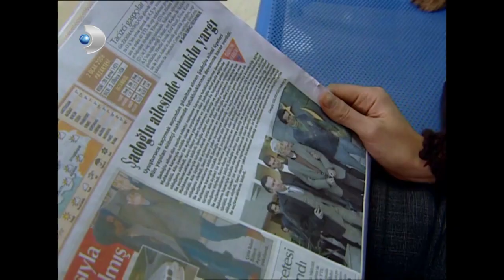Mehmet Fikri Yaşam Savaşı Veriyor! - Gümüş 40. Bölüm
Gümüş 40. Bölüm

M. Fikri, Onur, Berk ve Mehmet cezaevine girerler. Şadoğulları Ailesi, erkeklerin tutuklu yargılanma kararıyla yıkılır. Mehmet’le yaşadıkları bu ayrılığa dayanamayan Gümüş, bu durumla nasıl baş edeceğini bilemez. Ailenin içinde sık sık gerilim dolu anlar yaşanırken, Bahar ve Gökhan, Tarık’la Cevdet’in ilişkisi olduğunu öğrenir. Bahar ve Gökhan, Tarık’ı bulmak için hemen harekete geçerler ama Tarık’ın ihbar gecesi yurt dışına kaçtığı haberiyle dehşete düşerler. Bahar bütün ip uçlarını birleştirerek, her şeyi Tarık’ın planladığını anlar ve ona yardım ettiği için büyük bir suçluluk duyar. M. Fikri ise, Tarık’ın bu işte parmağını olduğunu öğrenince fenalaşır ve hastaneye kaldırılır. Aile bu haberle bir kez daha sarsılır. M. Fikri’nin durumu çok ciddidir. Ölümle yaşam arasında mücadele vermektedir. Evde yas, cezaevinde ise yalnızlıkla geçer günler ve mahkeme günü giderek yaklaşır. Mehmet’in artık hiç umudu kalmamıştır ve başka çözüm yolları düşünmektedir. Gümüş’ün yaşadığı derin üzüntüye dayanamayan Engin ona yardım etmek ve Şadoğluları’nın bu işle alakaları olmadığını ispat etmek ister. Ancak bu durum Bahar’la aralarında çatışmaya yol açar. Gümüş de bu çatışmanın tam ortasında kalır. Bahar ve Gökhan ise, araştırmalarını dört bir koldan sürdürmektedir ama haberler hep olumsuzdur. Enerjileri tükenmek üzereyken, Tarık’a ulaşmanın bir yolu hiç beklemedikleri bir anda karşılarına çıkar. Ama zamanları çok azdır. Mahkeme günü gelip çatmıştır. Bu sırada Engin’le Gümüş de tam umutlarını kestikleri bir sırada Hidayet’i saklandığı yerde bulur ve mahkemeye yetiştirmeye çalışırlar.Ama Hidayet’e ulaşmayı başaran yalnız onlar değildir. Gümüş ve Engin kendilerini büyük bir tehlikenin içinde bulurlar. Bu sırada duruşma başlamıştır, tanıklar çağırılır. Ama onları kurtaracak tanıklardan gelen kimse olmaz. Mehmet önüne döner, tek bir çözüm vardır. Ya aşkını seçecek, ya da ailesinin geleceğini kurtaracaktır. Derin bir nefes alır, ayağa kalkar ve söz ister...